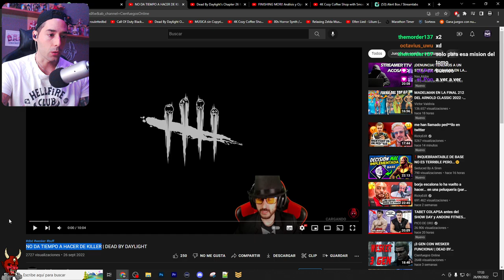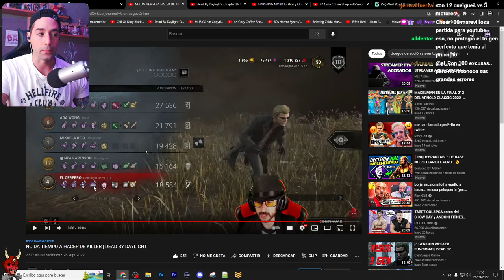REACCIONAMOS A CIENFUEGOS NO PUEDE HACER DE KILLER POR FALTA DE TIEMPO